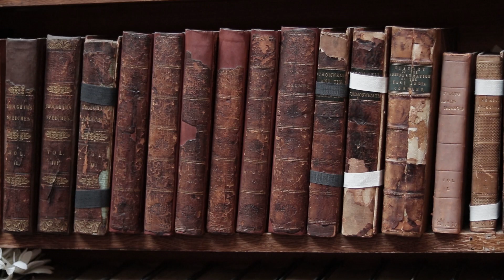How to remember the names of shapes (It's the Romans' fault!)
In this video I talk about the names of 7, 8, 9 and 10 sided shapes, where the names come from, how to remember them AND how it all ties in with our calendar and months of the year. All super useful for your Maths GCSE revision.

I recorded it at the Devon and Exeter Institution, so many thanks to them for having us. They can be found here: